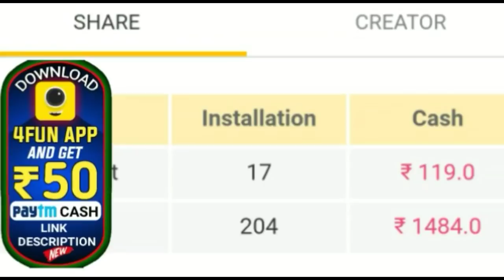ରାହୁଲ ଗାନ୍ଧୀ ହୋଇଛନ୍ତି ଅପହରଣ ,ଦୁବାଇ ରୁ କୁଆଡ଼େ ଯାଇଛନ୍ତି କିଛି ଖବର ନାହିଁ by sl tv odia ।